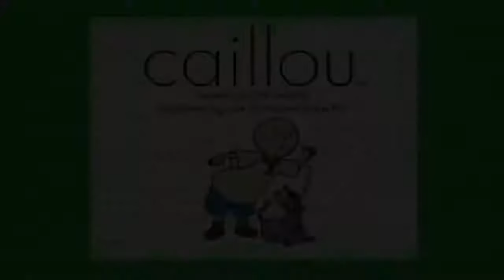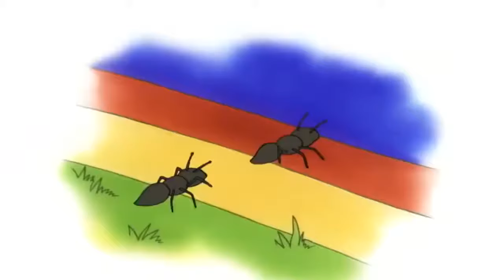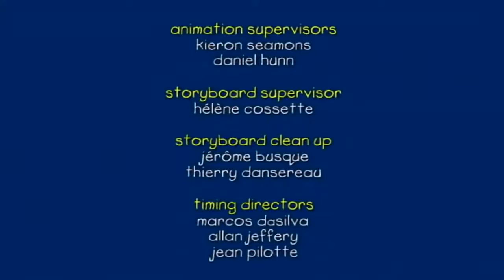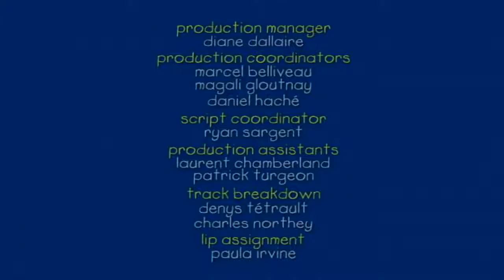Caillou at the Dentist | Caillou Cartoon